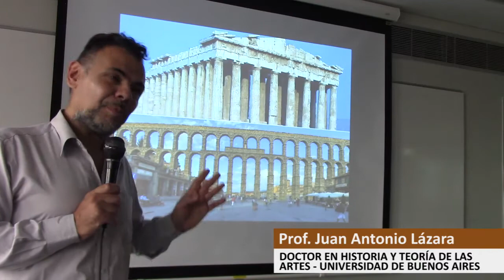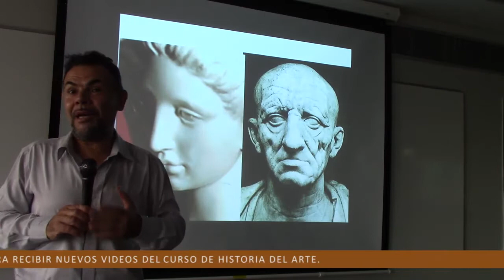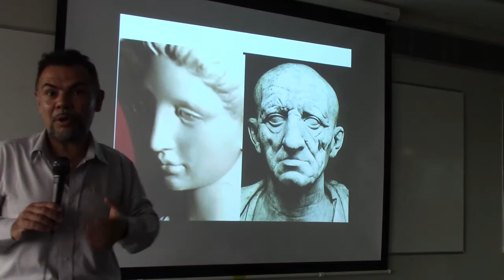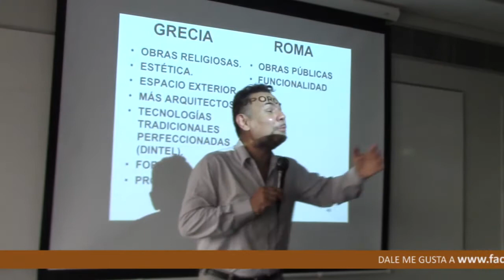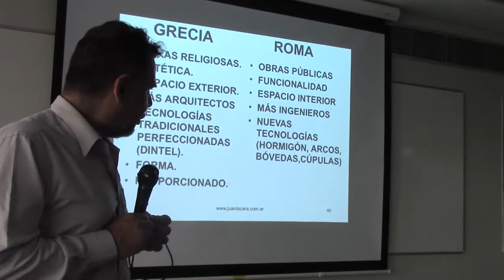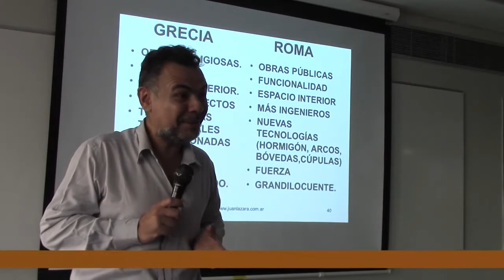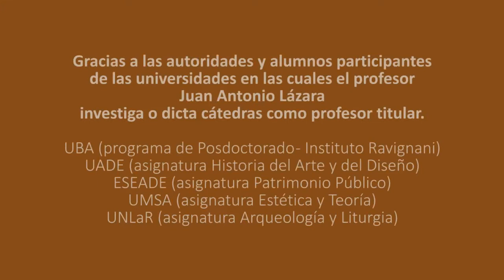51 GRECIA Y ROMA POR EL DR. JUAN LAZARA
Arte Grecorromano Arte Clásico Acueducto Partenón  Historia del Arte